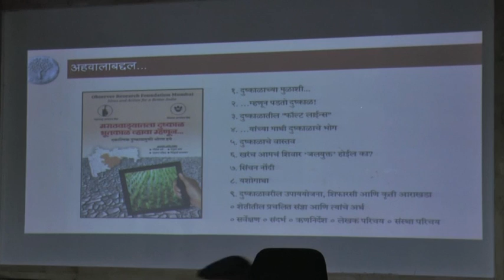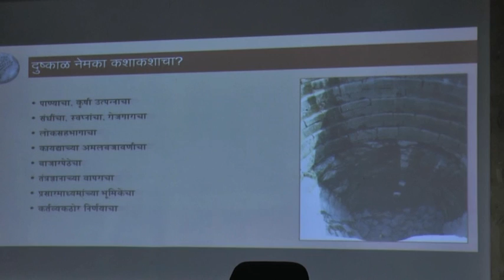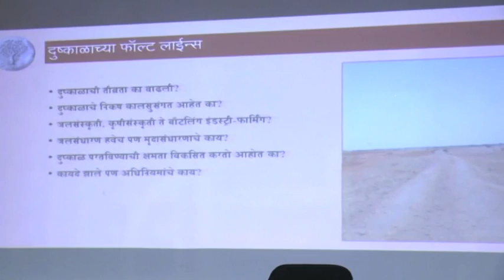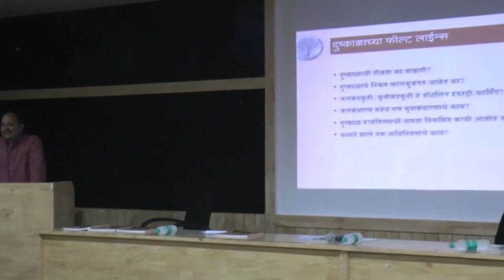PART 2 The Dream of Green Marathwada!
A Power Point Presentation on DRAUGHT by
Swaroop Pandit